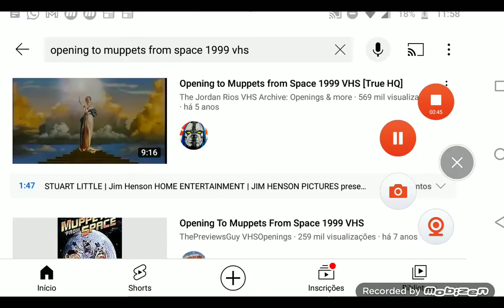Bollywood Happo watches the Columbia TriStar Home Video logo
Bollywood Happo just got Muppets from Space on VHS.
This video was recorded on My Samsung Phone.